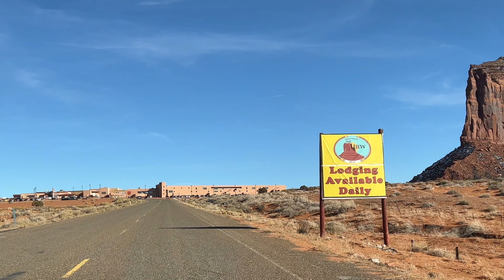4K - Four Corners National Monument to Monument Valley